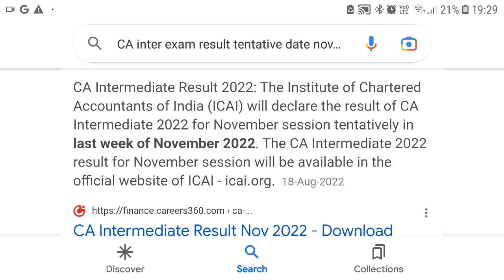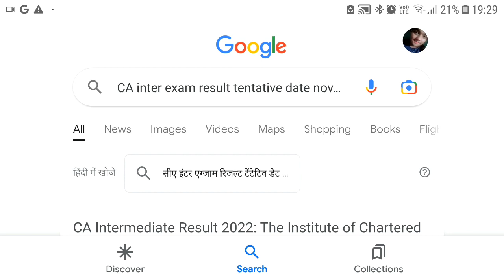ICAI VERY VERY IMPORTANT UPDATE Regarding INTERMEDIATE NOVEMBER 2022 Exam Result Date | Kci